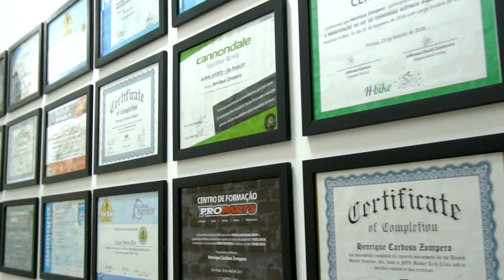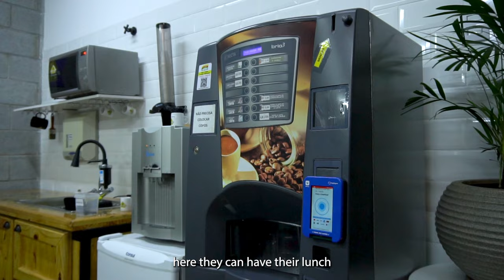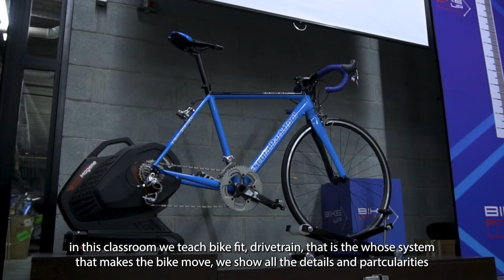Bem-vindo à Escola Park Tool! | Unidade Matriz | SP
Conheça a Unidade Matriz da Escola Park Tool, em São Paulo - SP

QUE SOMOS:

A Escola Park Tool Brasil foi fundada em fevereiro de 2013 na cidade de São Paulo/SP. Hoje, ela é consolidada como a maior escola de formação mecânica da América Latina, com um padrão de qualidade de ensino reconhecido internacionalmente.

Oferecemos cursos de vários níveis e atendemos desde o ciclista iniciante, que precisa aprender a trocar um pneu na ciclo faixa, até os profissionais da área que buscam aprofundar seus conhecimentos e adquirir especializações.

NOSSAS UNIDADES:

Escola Park Tool Brasil | Matriz | Rua Luis Góis 1658 – Vila Clementino, São Paulo – SP – 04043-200

Diretor de Ensino
HENRIQUE ZOMPERO

Film maker: Ronê Ferreira
Editor: Ronê Ferreira
Designer : Ronê Ferreira
Sound Fx: Ronê Ferreira